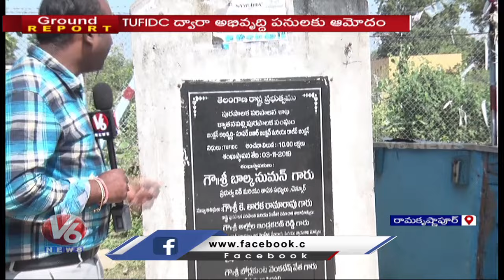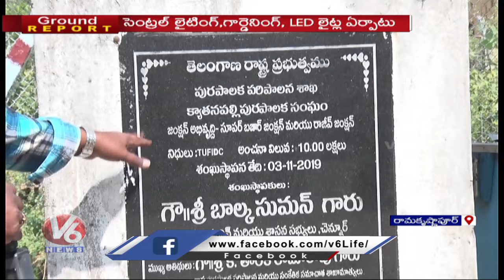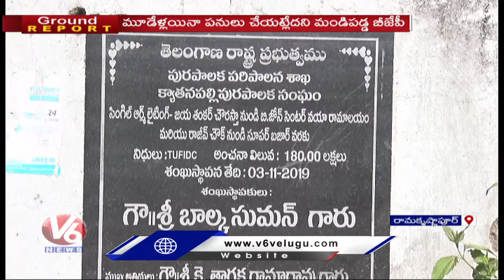Balka Suman Leaves Development Works After Lays Foundation In 22 Places | V6 News